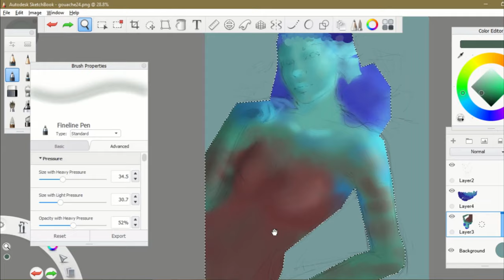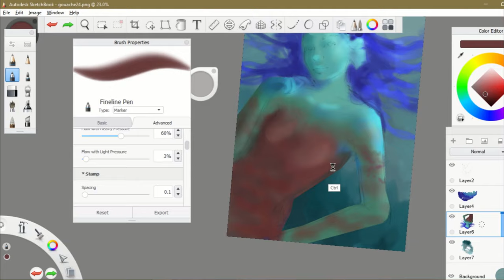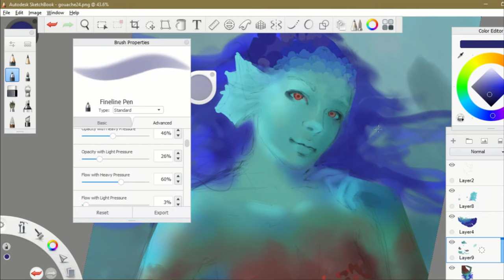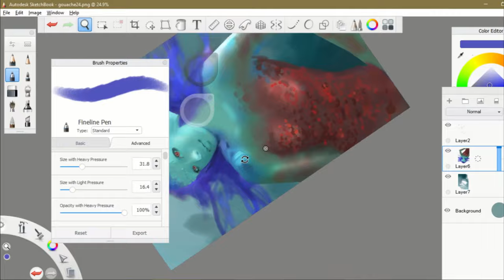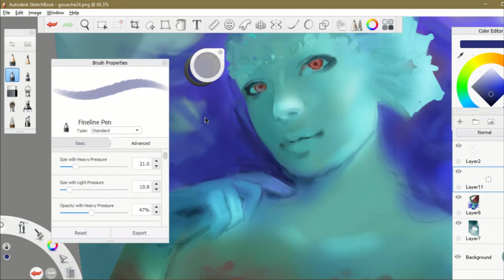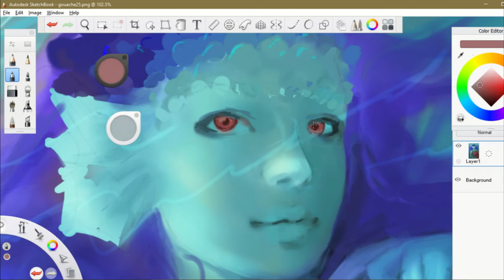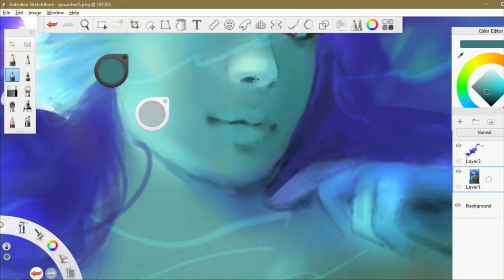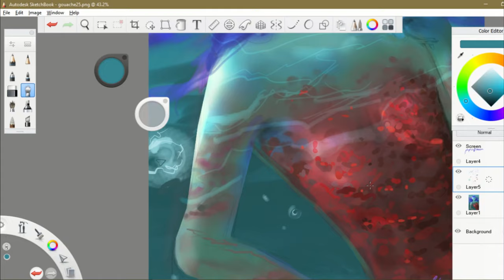i made a luca-inspired character [autodesk sketchbook art]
there are times I amaze myself with the things I create,
but most of the times, uh, ahahah i'm disappointed and feel incapable

this timee, i am happy to draw a luca-character. After watching the disney film, it is so refreshing and cute hahha so i decided to paint it in participation of the toonmeluca challenge in ig.

hope you have takeaways from the video although it is just a process 👌🏻👊🏻

tagalog to english
gmail.log in five feet apart
korean you videos movie
autodesk sketchbook blending
skin, never have i ever
smudge
sketchbook pro tutorial
luca
disney